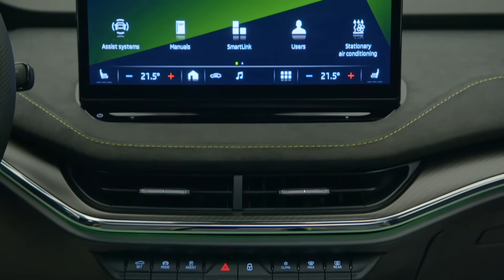SKODA ENYAQ COUPÉ RS iV Design in Studio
The new ŠKODA ENYAQ COUPÉ iV makes a statement with its dynamic looks and sporty, elegant lines. It complements the successfully launched ŠKODA ENYAQ iV, adding an even more emotive variant to the range. The ENYAQ COUPÉ RS iV also marks the debut of the brand’s first all-electric member of the sporty RS family. While the roofline gently slopes towards the rear from the B-pillar, the new coupé offers plenty of space in the rear and a boot capacity of 570 l. Just like in the ENYAQ iV, the classic trim levels for the interior have been replaced with the Design Selections. There is a choice of two battery sizes, rear- or all-wheel drive, and four power variants with outputs ranging from 132 kW to 220 kW (RS variant). The outstanding drag coefficient (cd) of 0.234 is even better than that of the ENYAQ iV and, depending on the specification, enables a range of more than 540 km in the WLTP cycle.